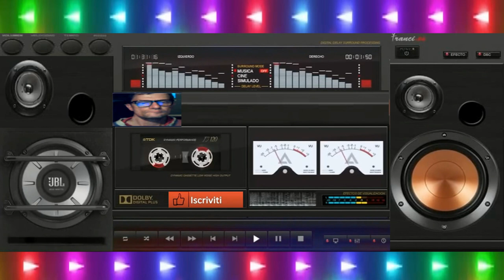GIovanni mauri Trance National Banana Movida dance satanic Episode 17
vst usato per composizione Sytrus vst
nome del brano GIovanni mauri Trance National Banana dance satanic Episode 17